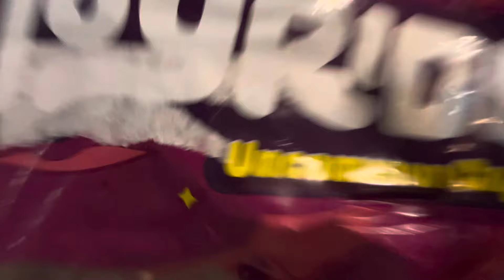Trying Ryan Trahan’s Candy | JOYRIDE | LAUNCH PACK 2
It is really good

Go buy some if you want to it’s really really good